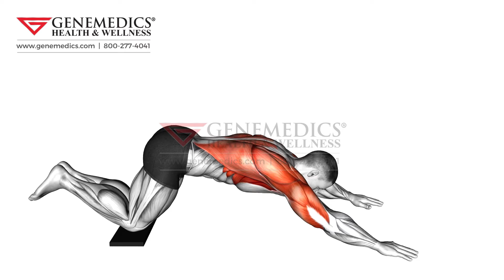Sliding Floor Pulldown on Towel Back Exercise